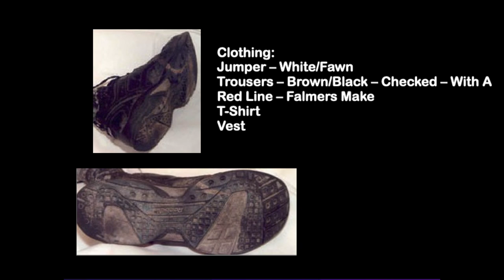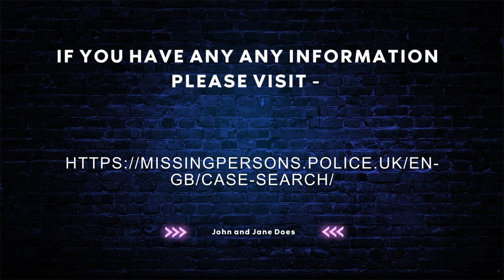Unsolved Missing Person Cases - Tayside Police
Here are some of the missing persons cases which are still unsolved within the Tayside Police.

If you have any information on the cases covered, please